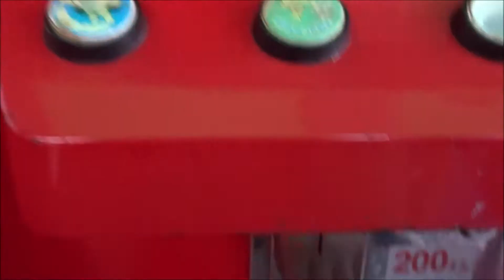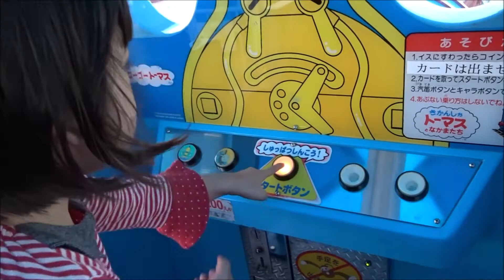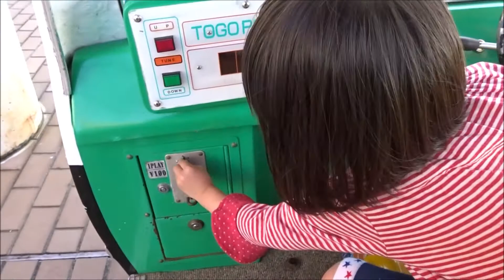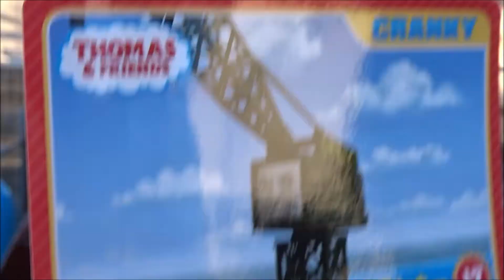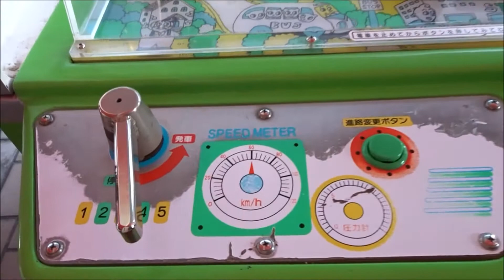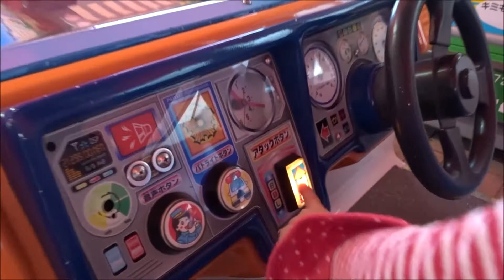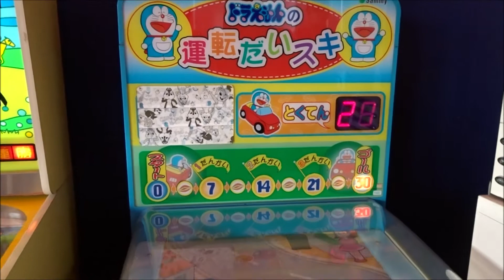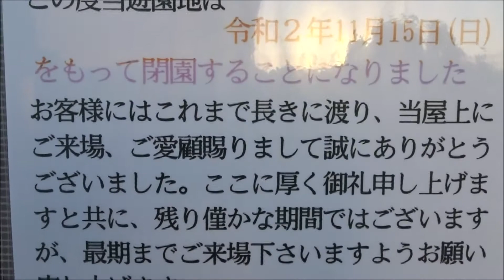🎠デパートの屋上遊園地🎡昭和から令和までありがとう🌈ついに閉園🏬感謝のラストラン🎢昭和レトロな遊具から🚔アンパンマン🍞トーマスまで🚋Department store amusement park🎠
奈良県にある「ならファミリー」は1972年創業の日本初の２核型大型商業施設で、現在は近鉄百貨店とイオンと専門店街が入る、奈良のシンボル的デパートです🐫🏬✨

屋上遊園地は私の幼少期には色んなデパートに存在しており、各所でお買い物の後の楽しみとして、お買い物についていく楽しみとして、母親と遊んだ記憶があります🎠🎡

そんな〝あって当たり前〟だった屋上遊園地も、成長するにつれ行かなくなり、世の中が変わるにつれ、無くなったことも知らないうちに消えてしまいました🎢

そして令和2年11月15日、この最も身近な〝ならファ〟の屋上遊園地が閉園となりました🌈🏬

母の私も遊具は変わっているけれど遊んだ屋上遊園地🎠
ギリギリ子どもに恵まれ来るようになったけれど、子どもが居なかったら、また知らないうちに無くなっていたでしょう🐫

私たちが遊んでいた日、立派な大人の女性もひとり、小さな遊具にぎゅうぎゅうになって乗っていました🚓
別れを惜しんで遊びに来たのだと思いました👏

正直〝屋上遊園地〟は無くならないでほしいです🐫
ずっと、ここにあってほしいです🐫
ここ以外もう私の知る屋上遊園地はありません🐫
ただ、願うだけでは、屋上遊園地もやっていけません🐫
実際に、定期的に通って、何度もお金を使って遊んであげないと、生き残っていけません🐫
遊びにもいかず、何も行動せず、ただ〝あってほしい〟と思うのはだめなんだなと、ひしひしと感じました🐫
自分もそんなに通ってきませんでした🐫
むしろ子どもが居なかったら、全く足を運ぶことも無かったでしょう🐫

なかなか会いに行かないけど、そこにはずっとあってほしい。。。
故郷の家や親の存在とも似ているのではないかと思いました。

みなさんの中で、なくなってほしくない場所や、なくなってほしくないお店、なくなってほしくない商品、〝なくなってほしくない存在〟は思い浮かびますか？

何度も足を運ぶといいです👍
お金を使って応援してあげるといいです👍
会いに行って恩返ししたり、思い出を作ったりしましょう👏
何もしてあげられないうちに急になくなってしまえば、後悔や寂しさが大きくのしかかります🐫

そんなことを寂しさを感じながら考えさせられた、屋上遊園地でのラストランでした🎠🎡🎢

Rooftop amusement parks existed in various department stores in my childhood, and I remember playing with my mother as a pleasure after shopping and as a pleasure to keep up with shopping 🎠🎡

The rooftop amusement park, which was so commonplace, disappeared as I grew, and as the world changed, it disappeared without even knowing that it had disappeared 🎢

And on November 15, 2020, this most familiar rooftop amusement park was closed 🌈🏬

Rooftop amusement park where I also played 🎠
I've been blessed with children at the last minute, but if I hadn't had children, the rooftop amusement park would have disappeared without my knowledge 🐫

To be honest, I want the "roof amusement park" not to disappear 🐫
I want you to stay here forever 🐫
There is no other rooftop amusement park I know anymore 🐫
However, the rooftop amusement park cannot survive just by wishing 🐫
In fact, if we don't go regularly and spend money to play, it can't survive 🐫
I felt that it was a mistake to just want to be there without going to play and doing nothing 🐫
I didn't come too much 🐫
Rather, I wouldn't have visited at all if I had no children 🐫

I don't go to see you easily, but I want you to stay there forever. .. ..
I thought it might be similar to the existence of my hometown and parents.

Do you think of "the existence you don't want to disappear", such as places you don't want to disappear, shops you don't want to disappear, and products you don't want to disappear?

I hope you visit many times 👍
I hope you will use your money to support me 👍
Let's go meet and give back and make memories 👏
If you suddenly disappear before you can do anything, regret and loneliness will be great 🐫

It was the last run at the rooftop amusement park that made me think about that while feeling lonely 🎠🎡🎢